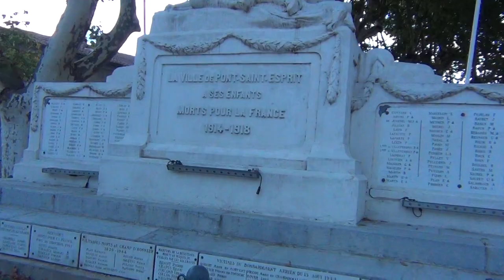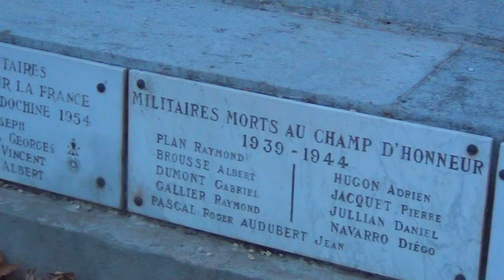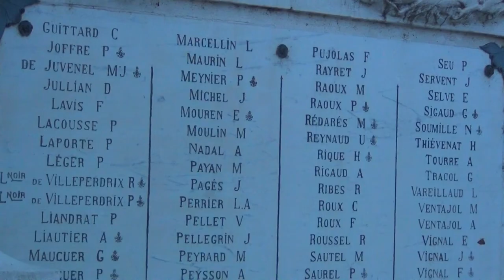Adam, Eve & Devil: our Women have Alliance with Pharaoh and Man has a Personal Slave Number ID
WHEN PHARAOH'S POLICE CHECKS YOUR ID OR PASSPORT, WHERE YOUR PERSONAL SLAVE NUMBER IS ON, THEN THIS IS A SLAVE CONTROL, BY OUR FEUDAL ARISTOCRATIC PHARAOHS LIKE A FARMER CONTROLING HIS COWS.